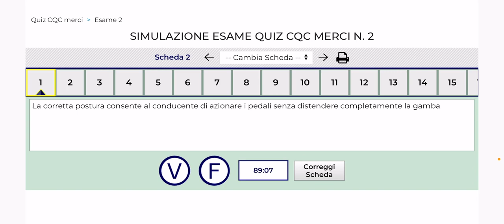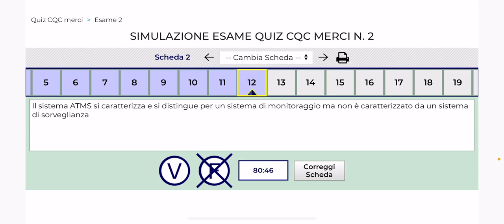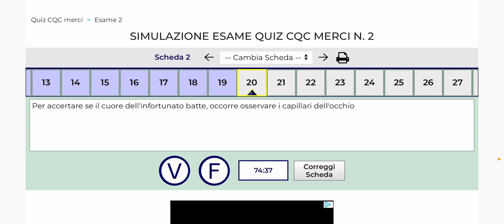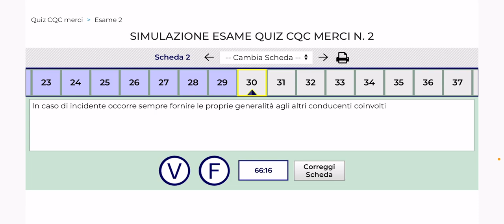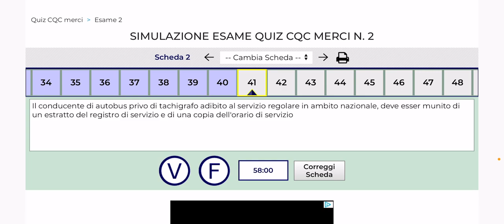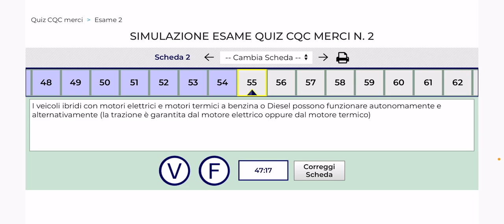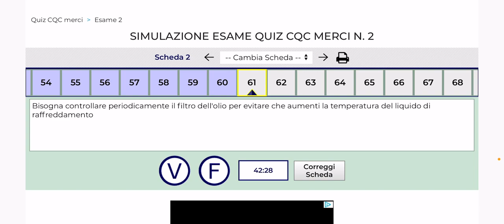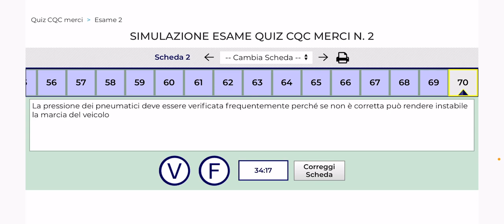Urdu Punjabi mein cqc scheda 02|free Course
Hi good people in this channel you can watch all about my life in italy averything that happend i will try to shoot them... i am also thinking about to make a daily trucker vlog... i hope so
So thank you very much for your future support😊👍🇵🇰😘🇮🇹